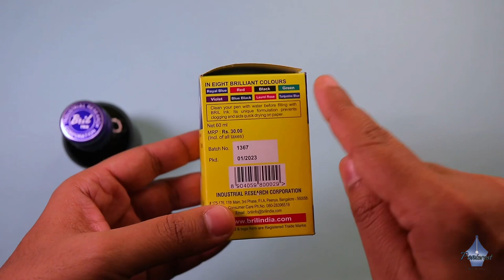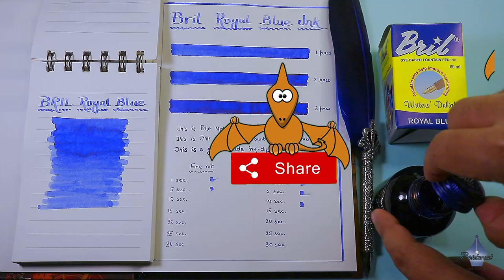Bril Royal Blue Ink…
This is the Royal Blue ink from the Indian brand Bril, which which has been in business since 1964. This ink comes under budget category and offers a pleasant writing experience.

0:00 Introduction
0:51 Packaging
2:01 Ink properties
3:12 Water dip test
4:47 Price & availability
5:51 Why should we buy this ink?